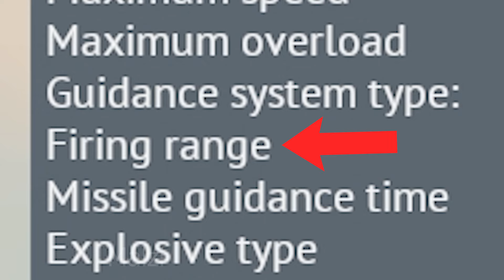My GRIND for the FlaRakRad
Fires of Liberation - 39/62 - Ace Combat 6 Original Soundtrack
           Ace Combat Zero Ost - Zero [Digitally Re-Mastered Extended Remix]
           Sneaky Bass Latina - Jimmy Fontanez - Doug Maxwell/Media Right Productions